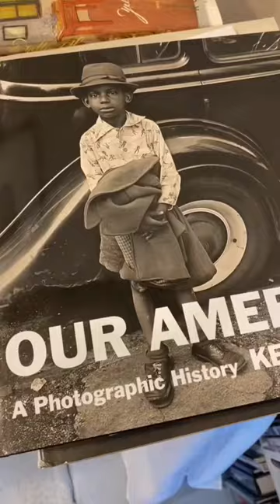The cutest bookstore in the Hamptons